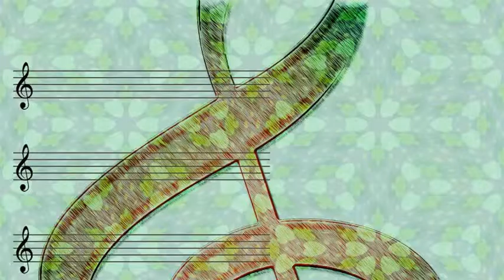Roy Eldridge - When Your Lover Has Gone